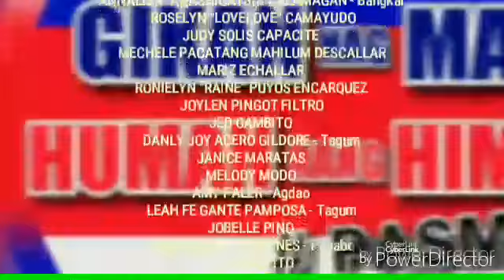KaJoyfulnessTV: Gikan Nagmasa Human Nanghimasa # Pasmuha The TV Edition - January 15, 2017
KaJoyfulnessTV Davao

The 4th episode of Gikan Nagmasa Human Nanghimasa # Pasmuha : The TV Edition with Cheryl Amistoso aka Atty. Yanyan Che Amz and President Rody Danggong...together with guests JanClair Sola aka Presidential Daughter Hello Kitty Waysuerte and Amy Paler aka Sharlene San Metro.